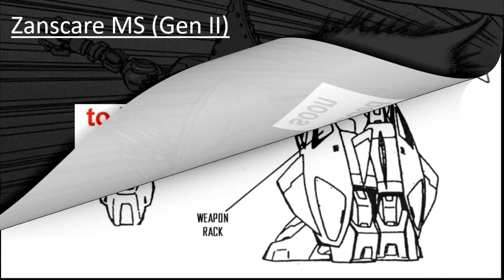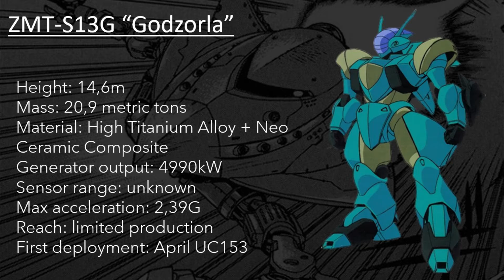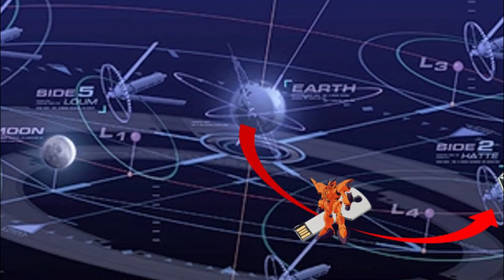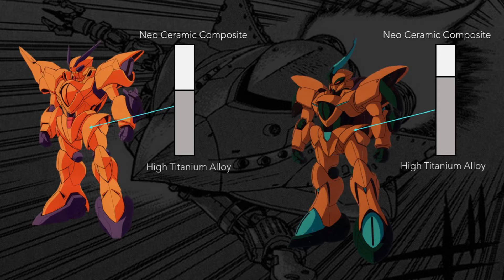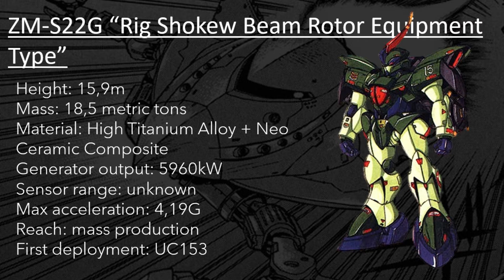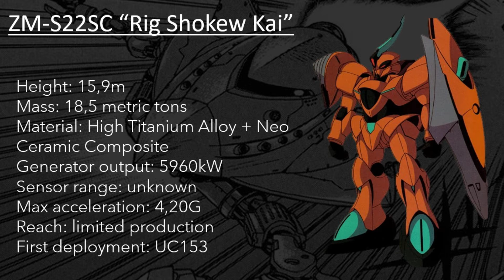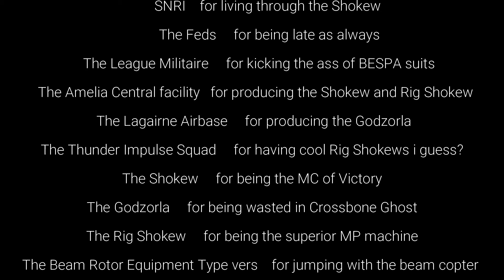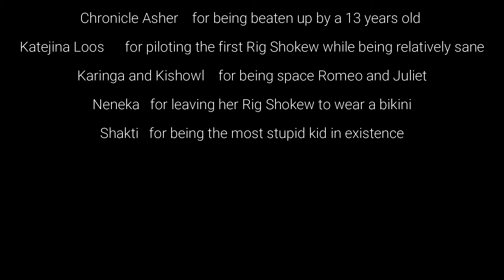Shokew COMPLETE Development History (Gundam Lore/ [Late UC/Victory Gundam])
A nineteenth special edition of Universal Century history and technological lore, this time focused on the Shokew and its related family of MS (made by a Shokew fan for Shokew fans)
00:00:00 Intro
00:00:57 Shokew mechanical history
00:05:04 Shokew origins
00:09:24 Godzorla
00:11:22 Rig Shokew
00:14:13 Rig Shokew Beam Rotor Equipment Type
00:14:54 Rig Shokew for Imperial Guard
00:16:56  Outro
00:17:20  Credits
All pictures, videos and footages displayed here are either the property of the Sunrise studios or Bandai Namco. They are not to be used for any commercialized  purposes outside of their own firma official works